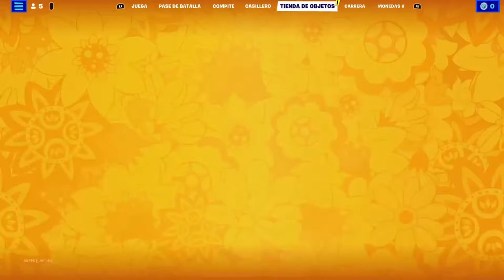Las risas no faltan